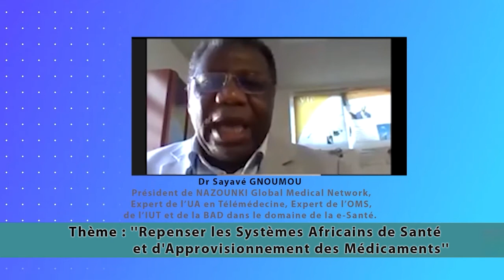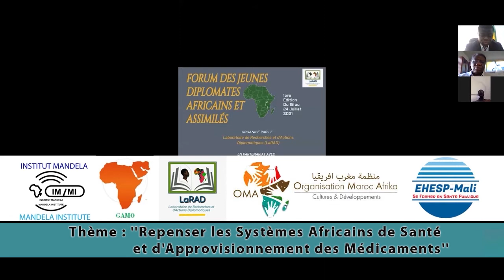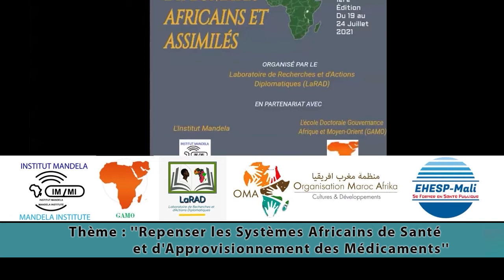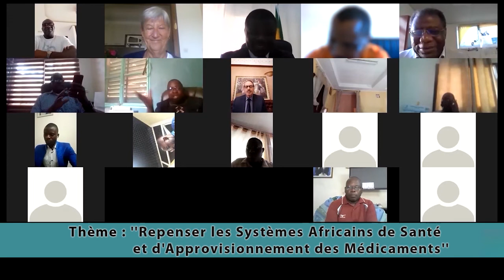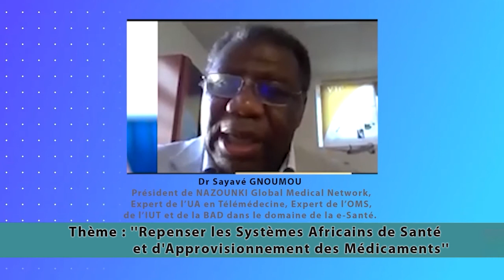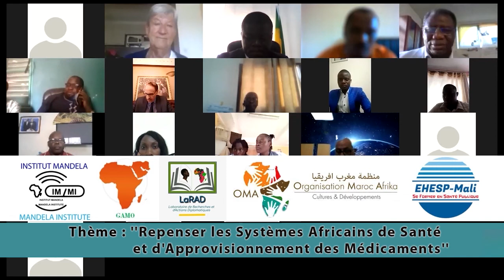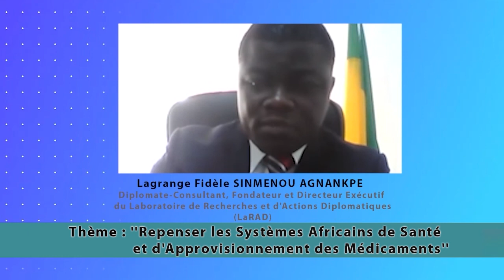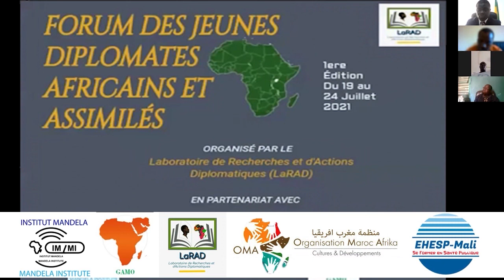REPENSER LES SYSTEMES AFRICAINS DE SANTE ET DAPPROVISIONNEMENT DES MEDICAMENTS/ PARTIE 3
Le Laboratoire de Recherches et d'Actions Diplomatiques est une ONG à vocation  panafricaine dont le siège social est basé à Libreville au Gabon.

Le LaRAD œuvre essentiellement dans le domaine du Développement social et se veut être un cadre de Réflexions, de Recherches, de Formation ou de Renforcement de Capacités, de Propositions, de Sensibilisation, de Dialogues Intergénérationnels et de Partage d'Expériences en vue d'une efficace et effective prise de la relève par la Jeunesse Africaine.

3) La dette publique africaine à l'épreuve du Corona virus : Essai d'analyse - Passage Télévisée Gabon 24 (25 Avril 2020)